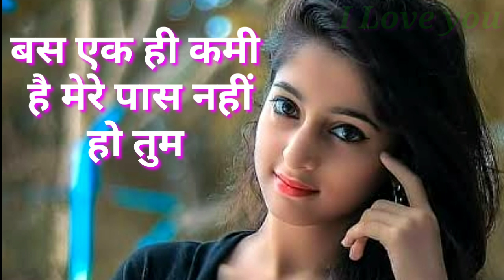मेरी हर सांस💘में तू है मेरी || Romantic Love🥀shayari || Mohabbat💘love shayari || pyaar🥀shayari hindi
Video top 10 full shayari with write

1- लड़कों के आंसू कभी झूठी नहीं होते उन्हें भी प्यार की जरूरत होती है हर लड़के जिस्म के भूखें नहीं होते।

 2-वफा का दरिया कभी रुकता नहीं इश्क में आशिक कभी झुकता नहीं किसी की खुशियों के खातिर चुप हैं पर तू यह ना समझना कि मुझे दिल दुखता नहीं है।

3- मेरे बिना क्या तुम अपनी जिंदगी गुजार लोगे तुम अरे  इश्क हूं मैं इश्क कोई बुखार नहीं हम जो दवा से उतार लोगे तुम।

important all shayari title.

1- Bewafa shayari || मोहब्बत शायरी || Love shayari || hindi shayari || Love shayari 2022 in hindi || vijeta ||

2- WhatsApp status || attitude shayari || attitude status || shayari status ||

3- funny shayari || Love status video || shayari status hindi ||

4- Heart touching shayri 2022 || best shayari in hindi for Love || new Love shayari

5- good night shayari || new shayari || mohabbat shayari || good morning status || good night status ||

6- sad shayari || new propose shayari || Romantic shayari || romantic status ||

7- gulab shayari || pyaar Mohabbat shayari || pyaar shayari || sad shayari hindi ||

8- dardbhari shayari || good morning video ||
Josh hindi bewafa shayari ||

1- pyar wali shayari.

2- mohabbat shayari.

3- romantic shayari.

4- love shayari 2022.

5- pyaar Mohabbat love shayari.

6- चुलबुली हसीनाओं की शायरी।

7- guljar ki shayari.

8- top 10 shayari.

9- Gulzar shayari.

10- attitude shayari.

11- मेरी मोहब्बत

1- दर्द भरी शायरी।

2- दर्द मोहब्बत शायरी।

3- बेवफा शायरी।

4- sad shayari 😭 Hindi shayari.

5- new Hindi shayari.

6- best hindi shayari.

7- break up shayari.

8- ishaq shayari.

9- kal ka vijeta very sad shayari.

10- दिल को छू लेने वाली शायरी।

11- मेरा इश्क।

12- मेरा प्यार।

1- romantic love shayari in hindi.

2- mohabbat shayari 2022 ki.

3- new love romantic shayari.

4- 2022 ki mohabbat shayari.

5- Naye saal ki mohabbat shayari 2022.

6- pyar mohabbat shayari 2022 ki.

7- love shayari romantic.

8- sad shayari in hindi full shayari.

9- अकेलेपन शायरी।

10- gril friend and boy friend shayari.

दोस्तों अगर आप ऐसी ही विडियो पाना चाहतें है तो आपको हमारे चैनल को सब्सक्राइब करके all notification on कर ले जिससे मेरी आने वाली विडियो आप सबसे पहले देख सके |

धन्यवाद.